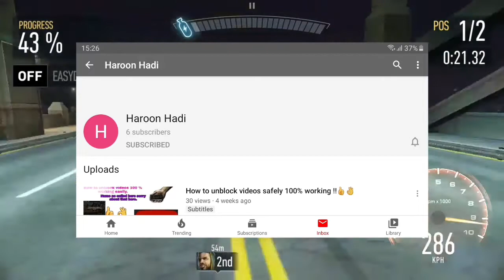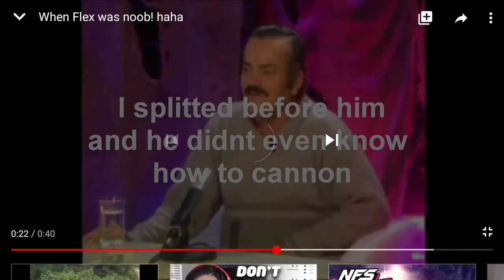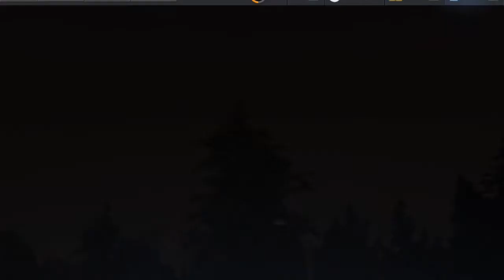Let's play need for speed no limits (gg race)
And big thanks hadiharoon